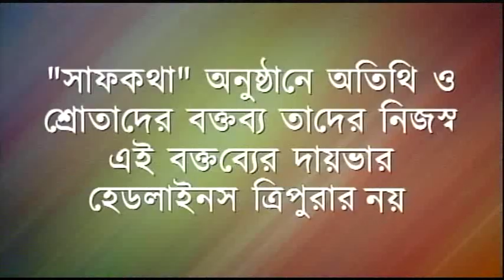# ‘সাফ কথা’র বিষয় – “জলডুবি কাটিয়ে স্মার্টসিটির পরিকল্পনা” #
সাফ কথা’র বিষয় – “জলডুবি কাটিয়ে স্মার্টসিটির পরিকল্পনা” অতিথি – কিরণ গিত্তে (বিশেষ সচিব, নগরোন্নয়ন দপ্তর)